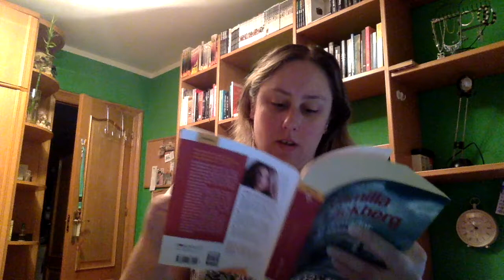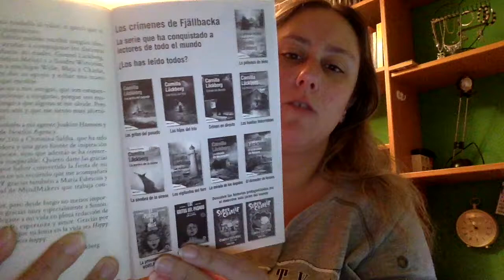Review El domador de Leones de Camilla Lackberg